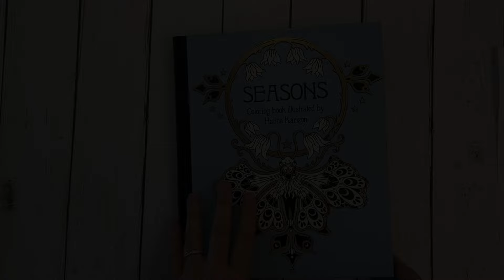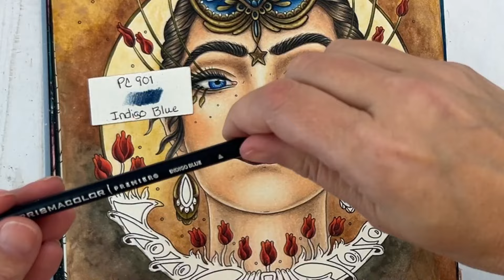Seasons | Lady with Tulips | Neocolor II and Prismas | Color Along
Today's video is coloring this Lady with tulips page from Seasons.  I have used Prismacolor pencils from the 150 set, Neocolor II from the 84 set, white Posca, Copper acrylic paint, bronze metallic watercolor and gold glitter spray.

Here's the link to my video with a step-by-step demonstration for using Neo II's in backgrounds...

Supplies and colors used in today's video:

~Neo II's:
Flesh, Golden Ochre, Ochre, Raw Siena, Raw Umber, Vandyke Brown, Cinnamon

~White Posca

~Bronze Metallic watercolor from the Coliro Pearlocolors

~Acrylic paint in metallic copper rose applied with dotting tool

~Gold Glitter spray for sprinkles over page, can be substituted with gold acrylic paint

0:00:00 Intro applying the Neo II's
0:05:49 Activating and blending Neo II's
0:16:09 Prismacolor pencil work
2:37:28 Finishing touches